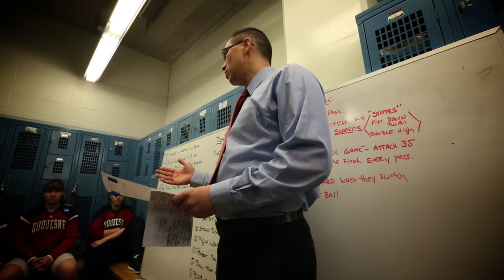Downs Seton Hall to Advance in NCAA Tournament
Check out of the sights & sounds of the Duquesne women's basketball team's 97-76 victory over Seton Hall in the NCAA First Round.